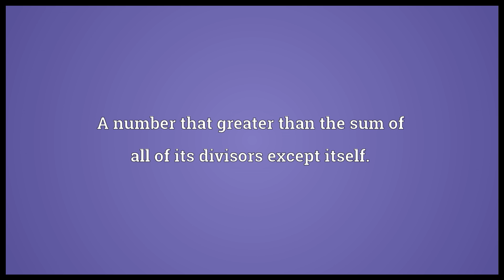Deficient number Meaning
Video shows what deficient number means. A number that greater than the sum of all of its divisors except itself.. deficient number synonyms: defective number.  deficient number pronunciation. How to pronounce, definition by Wiktionary dictionary. deficient number meaning. Powered by MaryTTS